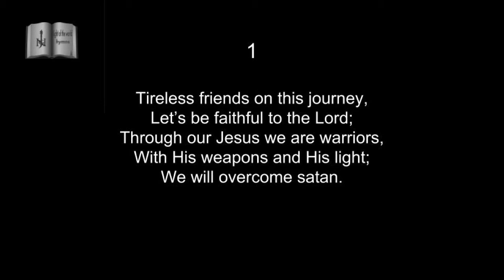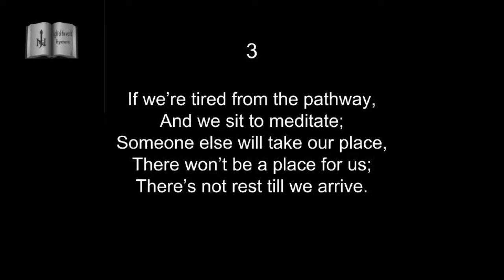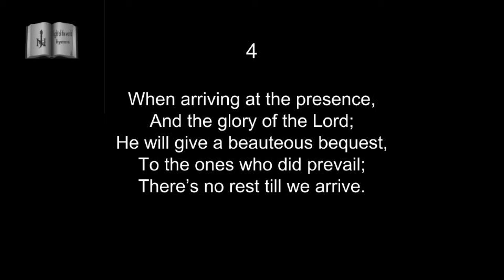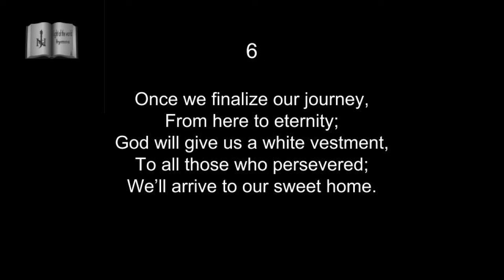271 Tireless Companions | Previous Hymnal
Hymn from the Hymnal of the Light of the World Church
Canto del himnario de la Iglesia La Luz del Mundo

Peace of the Lord,

For my brethren in Christ interested in the english version of this hymn for the English Hymnal. Below is the text.

La paz del Senor,

Para mis hermanos en Cristo interesados en la version de ingles de esta alabanza del himnario version Ingles. Abajo esta el canto en texto.

271 Tireless Companions    Incansables Companeros
Matthew 10:22 | Missionaries

Tireless friends on this journey,
Let’s be faithful to the Lord;
Through our Jesus we are warriors,
With His weapons and His light;
We will overcome satan.

Chorus
I journey with Christ,
While carrying my cross;
I’m leaving this world,
With so little light.
2
Let us hurry my companions,
Let us work now without cease;
Because here we are just pilgrims,
We are messengers of God;
There’s no rest till we arrive.
3
If we’re tired from the pathway,
And we sit to meditate;
Someone else will take our place,
There won’t be a place for us;
There’s not rest till we arrive.
4
When arriving at the presence,
And the glory of the Lord;
He will give a beauteous bequest,
To the ones who did prevail;
5
Let us not abandon our path,
Or cease to fight the war;
We’re all pilgrims on a journey,
At the end we will prevail;
6
Once we finalize our journey,
From here to eternity;
God will give us a white vestment,
To all those who persevered;
We’ll arrive to our sweet home.